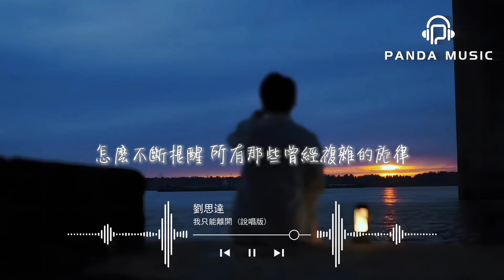劉思達LOFTHESTAR - 我只能離開（說唱版）『我循著你的眼神痕跡 怎麼不斷提醒，所有那些曾經複雜的旋律陷在這漩渦之間沒辦法逃離。』【動態歌詞MV】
❖歌詞在下面❖

演唱：劉思達LOFTHESTAR
作詞：劉思達LOFTHESTAR/余竑龍
作曲：劉思達LOFTHESTAR/余竑龍
編曲：丁成玉CyberD
製作人：余竑龍

我只能離開
我循著你的眼神痕跡
怎麼不斷提醒
所有那些曾經複雜的旋律
陷在這漩渦之間
沒辦法逃離

離開後 思念不斷追加
分享欲漸漸積壓
我拍給你的煙花
都成為了點綴
被汽笛掩蓋住的回答
路邊腐爛的鮮花
這一刻仿佛結痂
在心中最深的點位

I dont have to say
Cause you should know me
我寫了這首歌
你一定get 到me
我只要你陪不用什麼道理
時間正在浪費只要不是和你

你也早就看清楚
我們要異途
但也貪圖
這刻的完美

時間悄悄在記錄
無法再重複
某個瞬間的無助
無法追回

每個片刻成為永恆之前我覺得無所謂
我們曾觸手可及的幸福現在只能回味

後來我們的合照底片變成灰色
你住過的房間一直黑著
想要回頭理性向前推著
簡單的問候變得晦澀
我恨這規則 你定的規則

我們怎會發展 走到這一步
像湛藍的天空突然變迷霧

我按下快門記錄那雙溢滿愛的眼睛
腦海中你深情的表白變刺耳的聲音
我不想聽
被詛咒的留聲機一直在播放

你說我治愈了你卻留給我傷的痕跡
你怕難預測的未來但卻不怕我傷心
怎麼冷靜
像結了冰

怎麼不斷提醒
陷在這漩渦之間
沒辦法逃離

Intro男聲：徐梓淳
和聲 : 劉思達
混音/母帶 : 李彥辰
統籌 : 李夢穎/桑玉泓/趙楚峰
營銷 : 朱貫松/李夢穎
監制 : 糯糯/龍龍
總策劃 : 傑森
聯合企劃 : 虎跑錄Hupao Records
出品人 : Andrew Chan陳國威
出品 : 索尼音樂